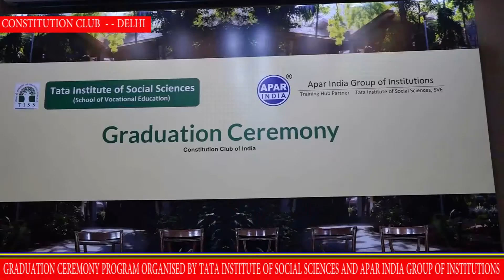Convocation of TISS-SVE and Apar India. Fmr Chief Justice Sh Vijender Jain was the Chief Guest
Shri Vijender Jain, former Chief Justice of Haryana and Punjab High Court, on Sunday (February 9) graced the annual convocation of Tata Institute of Social Sciences (TISS-SVE) and Apar India Group of Institutions at the Constitution Club, New Delhi. He presented graduation and diploma certificates and also shared the mantra of success with the graduating students.
The founder and chairman of the Institution, Dr R.K Jain, Director of Apar India Group of Institutions, Mr Apar Jain were accompanied by several respected and distinguished guests at the annual convocation of the Post Graduation &  undergraduate Batches of Tata Institute of Social Sciences-School of Vocational Education (TISS-SVE) and Apar India. Dignitaries like Prof. Dr.Neela Dabir (DEAN, TISS-SVE), Shri Raj Nehru Ji (Vice-Chancellor, Sri Vishwakarma University, Haryana) were also graced the event.
While interacting with the students, Justice Vijender Jain said, "Students should develop skills as per the demand of the industry, jobs will follow them automatically. The institute should also provide employable education keeping in mind the needs of various industries."
Justice Jain started his address by conveying his best wishes to the students who are going to finish their studies and start their career in the professional world. All the students have already got placements in reputed companies before getting their degrees in HR and Administration, Banking and Finance, Sales and Marketing.
Shri Jain said, "I welcome all these students as managers and leaders of future. I wish that you provide effective leadership to this country in this century."
He expressed happiness that premier institutes like Institute of Social Sciences (TISS-SVE) and Apar India Group of Institutions are recognising the needs of the future society and the demands of the industry and imparting education accordingly. These prestigious institutions are also educating their students to promote equality, social justice and protection of human rights.
Professor Neela Dabir (Dean, TISS-SVE), while speaking at the event said, "The policymakers of the country should understand that the development of high and medium-term, and the eradication of poverty from India can only be possible when a comprehensive change is made in the education system of the country. Steps need to be taken to employ every person according to his/her ability. Education should become a powerful medium to make a person capable of employment. Opportunities for development in new areas must be provided. Education should be a powerful medium that can help one get employment."
Shri Raj Nehru Ji - the Vice-Chancellor of Sri Vishwakarma University, Haryana - expressed his views on various education-related issues and said, "We need to change the entire education system, but the question is who will take the initiative. We all need to fulfil our share of responsibility. Earlier, there was a lack of information but today, everyone has access to all kinds of information but they lack in creative thinking, new ideas and work as a team. It is our responsibility to encourage students, create self-confidence in them which helps them achieve their goal."
Megha Goyal, who has passed from PG diploma in HR "I used to have a lot of hesitation at first, but my confidence and skills both increased immensely after I joined Apar India Institute."
Aay Kumar, a graduate Bvoc, said, "I have been studying for 3 years and have received immense help and encouragement from the faculty of this institute. I have also received a very good salary placement in travel agency during the placements organised by Apar India."
Speaking to the media on the occasion, Mr Apar Jain said, "I am very happy to tell you all that all the students who have graduated from our institute have got placements. All these students under the Work Integrated Training Programme. These students have been trained for 300 hours in the classroom and 600 hours in various industries under the one-year diploma programme."